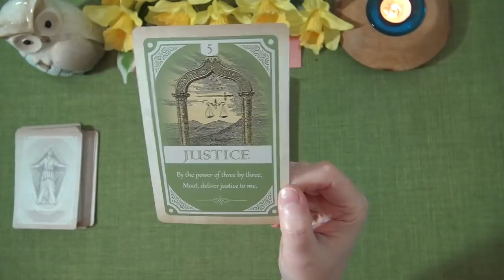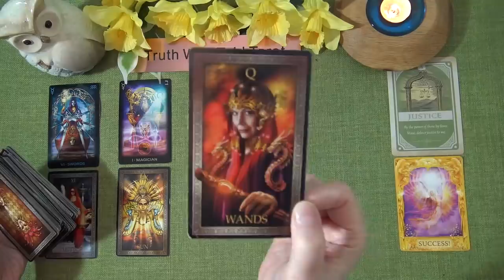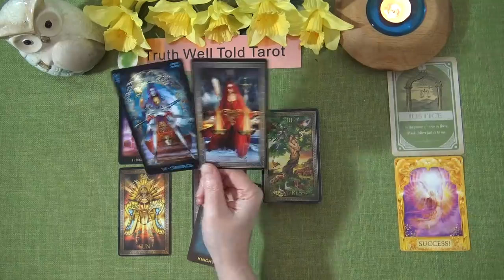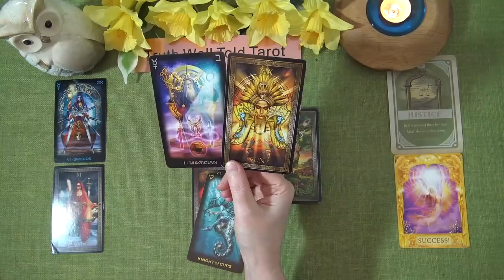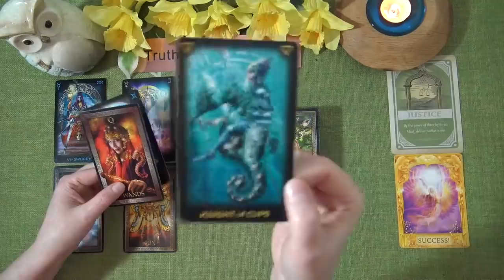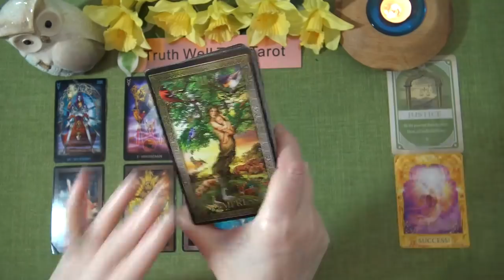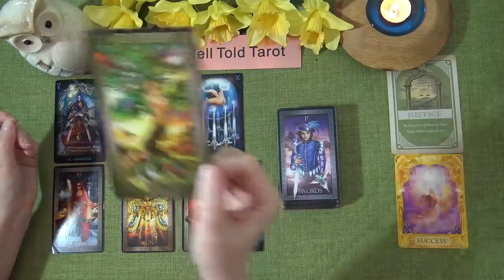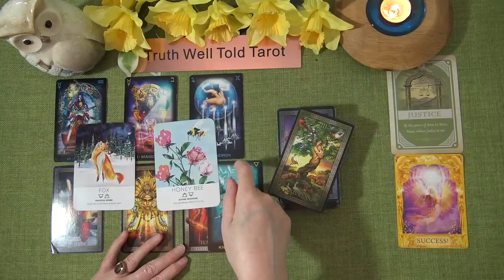CAPRICORN WEEKLY TAROT READING "JUSTICE! A SUCCESSFUL OUTCOME CAPRICORN!" March 29th-April 4th 2021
Andrea xx